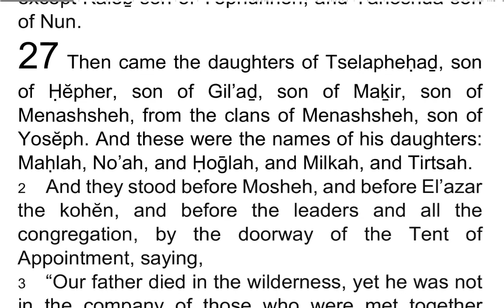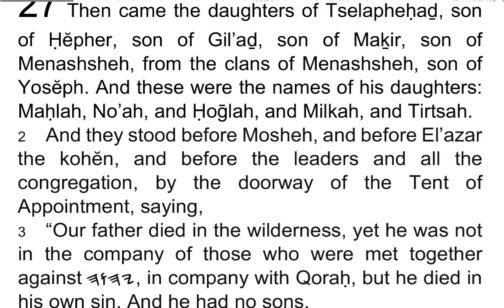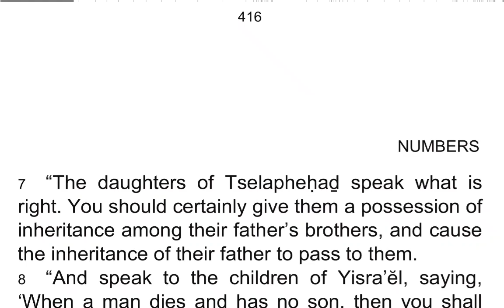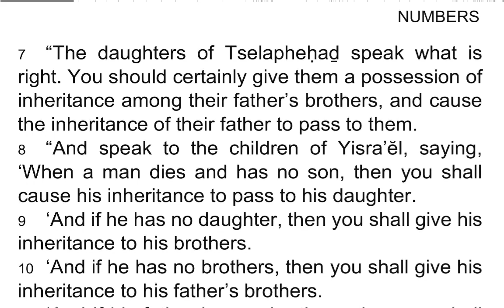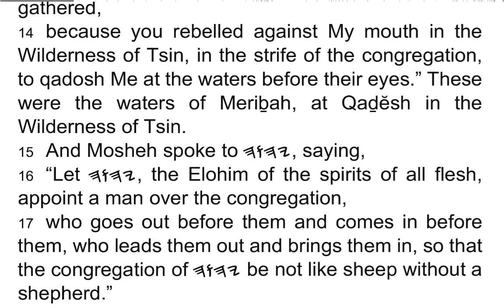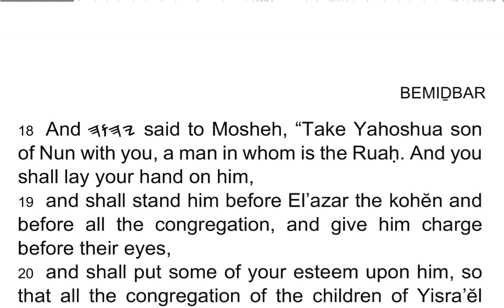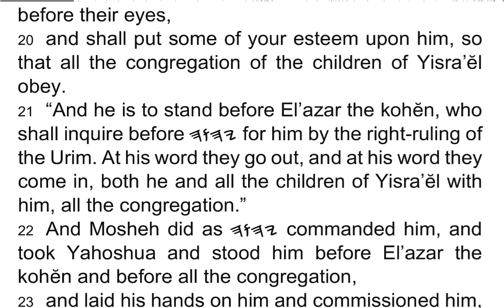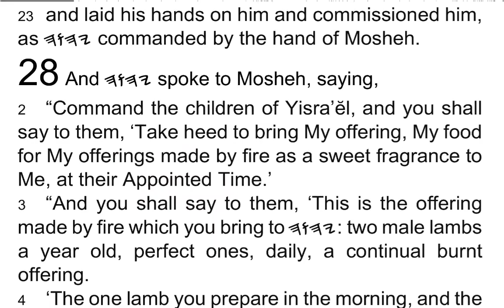BEMIḎBAR / Numbers 27 - I Read My Scriptures! ❤️ 📖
1 Then came the daughters of Tselapheḥaḏ, son of Ḥĕpher, son of Gil’aḏ, son of Maḵir, son of Menashsheh, from the clans of Menashsheh, son of Yosĕph. And these were the names of his daughters: Maḥlah, No’ah, and Ḥoḡlah, and Milkah, and Tirtsah.

2 And they stood before Mosheh, and before El’azar the kohĕn, and before the leaders and all the congregation, by the doorway of the Tent of Appointment, saying,

3 “Our father died in the wilderness, yet he was not in the company of those who were met together against 𐤉𐤄𐤅𐤄, in company with Qoraḥ, but he died in his own sin. And he had no sons.

4 “Why should the name of our father be removed from among his clan because he had no son? Give us a possession among the brothers of our father.”

5 Mosheh then brought their case before 𐤉𐤄𐤅𐤄.

6 And 𐤉𐤄𐤅𐤄 spoke to Mosheh, saying,

7 “The daughters of Tselapheḥaḏ speak what is right. You should certainly give them a possession of inheritance among their father’s brothers, and cause the inheritance of their father to pass to them.

8 “And speak to the children of Yisra’ĕl, saying, ‘When a man dies and has no son, then you shall cause his inheritance to pass to his daughter.

9 ‘And if he has no daughter, then you shall give his inheritance to his brothers.

10 ‘And if he has no brothers, then you shall give his inheritance to his father’s brothers.

11 ‘And if his father has no brothers, then you shall give his inheritance to the nearest relative in his clan, and he shall possess it.’ ” And it shall be to the children of Yisra’ĕl a Law of Right-Ruling, as 𐤉𐤄𐤅𐤄 commanded Mosheh.

12 And 𐤉𐤄𐤅𐤄 said to Mosheh, “Go up into this Mount Aḇiram, and see the land which I have given to the children of Yisra’ĕl.

13 “And when you have seen it, you also shall be gathered to your people as Aharon your brother was gathered,

14 because you rebelled against My mouth in the Wilderness of Tsin, in the strife of the congregation, to qadosh Me at the waters before their eyes.” These were the waters of Meriḇah, at Qaḏĕsh in the Wilderness of Tsin.

15 And Mosheh spoke to 𐤉𐤄𐤅𐤄, saying,

16 “Let 𐤉𐤄𐤅𐤄, the Elohim of the spirits of all flesh, appoint a man over the congregation,

17 who goes out before them and comes in before them, who leads them out and brings them in, so that the congregation of 𐤉𐤄𐤅𐤄 be not like sheep without a shepherd.”

18 And 𐤉𐤄𐤅𐤄 said to Mosheh, “Take Yahoshua son of Nun with you, a man in whom is the Ruaḥ. And you shall lay your hand on him,

19 and shall stand him before El’azar the kohĕn and before all the congregation, and give him charge before their eyes,

20 and shall put some of your esteem upon him, so that all the congregation of the children of Yisra’ĕl obey.

21 “And he is to stand before El’azar the kohĕn, who shall inquire before 𐤉𐤄𐤅𐤄 for him by the right-ruling of the Urim. At his word they go out, and at his word they come in, both he and all the children of Yisra’ĕl with him, all the congregation.”

22 And Mosheh did as 𐤉𐤄𐤅𐤄 commanded him, and took Yahoshua and stood him before El’azar the kohĕn and before all the congregation,

23 and laid his hands on him and commissioned him, as 𐤉𐤄𐤅𐤄 commanded by the hand of Mosheh.